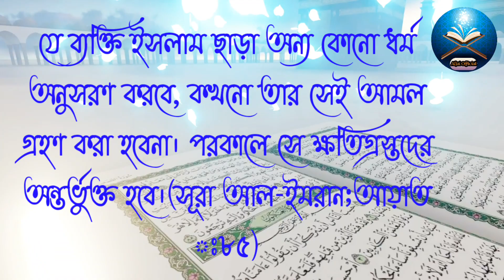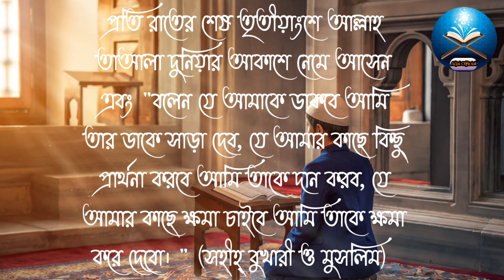থার্টি ফার্স্ট নাইট পালন করা কি জায়েজ | 31'st Night and Islam | Happy new year 2024 | রবের সন্তুষ্টি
হ্যাপি নিউ ইয়ার পালন করা জায়েজ কি না | 31'st Night and Islam | Happy new year 2024 | রবের সন্তুষ্টি

আমরা কেমন মুসলমান! আল্লাহ তায়ালা আমাদের জন্য নির্দিষ্ট জীবন বিধান দিয়েছেন, আর আমরা এই জীবন বিধান ছেড়ে অন্য ধর্মের জীবন বিধান অনুসরণ করছি।আসন্ন থার্টি ফার্স্ট নাইট হলো খ্রিস্টানদের ধর্মীয় সংস্কৃতি। কিন্তু আমাদের এতো লাফালাফি কেন?
থার্টি ফার্স্ট নাইট,থার্টি ফার্স্ট নাইট ওয়াজ,থার্টি ফার্স্ট নাইট উদযাপন,থার্টি ফার্স্ট নাইট নিয়ে ওয়াজ,থার্টি ফার্স্ট নাইট পালন করা কি জায়েজ?,থার্টি ফার্স্ট নাইট নিয়ে অজানা কিছু তথ্য,থার্টি ফার্স্ট নাইট সম্পর্কে ইসলাম কি বলে,থার্টি ফার্স্ট নাইট কি,থার্টি ফার্স্ট নাইট ২০২২,থার্টি ফার্স্ট নাইট বয়ান,কেন থার্টি ফার্স্ট নাইট ?,থার্টি ফার্স্ট নাইট আর নয়,থার্টি ফার্স্ট নাইট এর ওয়াজ,থার্টি ফার্স্ট নাইট ও ইসলাম,থার্টি ফার্স্ট নাইট এর বয়ান